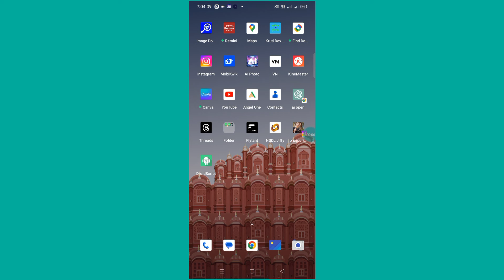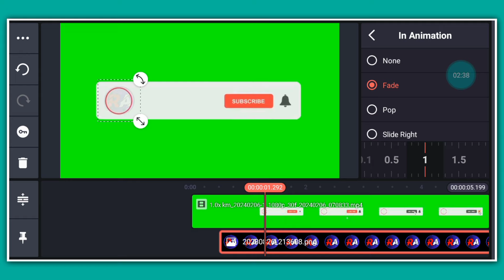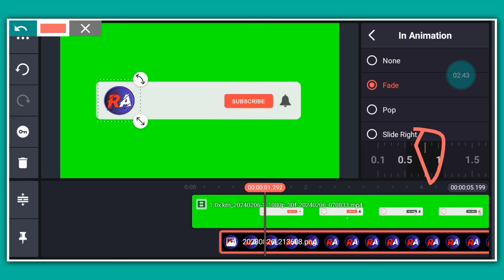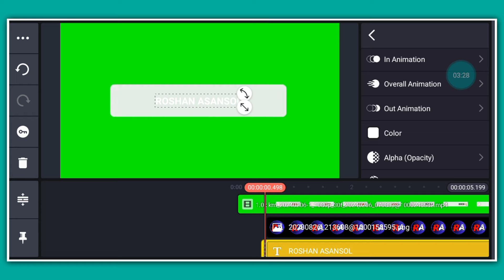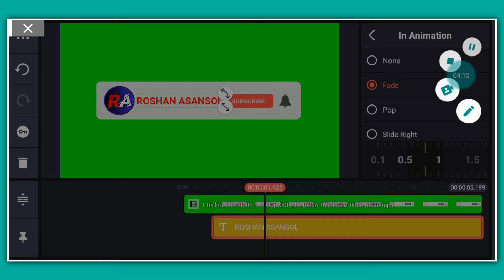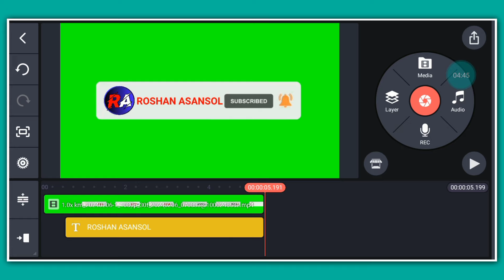subscribe button green screen no copyright । अपने चैनल के लिए SUBSCRIBE BUTTON कैसे बनाए?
Social media ⬇️

☀️Teligram channel

☀️ Instagram 👉Roshan all tech

 Your questions;

like button green screen no copyright,

follow button green screen no copyright,

comment button green screen no copyright,

share button green screen no copyright,

⬇️Other videos links ⬇️

1. HD background download

3. Bank account se aadhar card link hai ya nahi check

4. Facebook ke video editor

5. Gmail I'd me name change

6. YouTube videos end screen lagaye

7. Teligram me automatic download off

8. Instagram block ko unblock kese kare